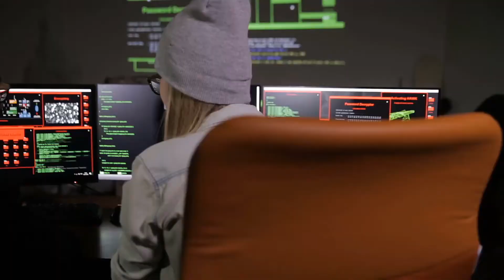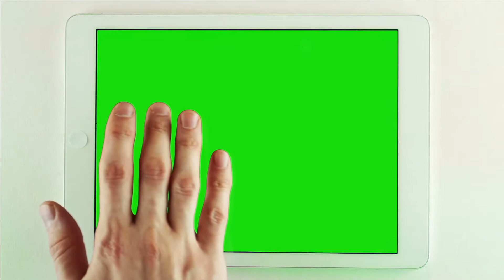What Are the Common Causes of Socket Error 10051?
A socket error, such as socket error 10051, occurs whenever one computer attempts to connect to another network or server. Error 10051 happens because the other network is unreachable, usually because there is a problem with the router or modem on the computer attempting the connection. This can be as harmless as the router being shut off or a firewall getting in the way. At the serious end of the spectrum, the router may be misconfigured or may have been destroyed and is nonfunctioning.